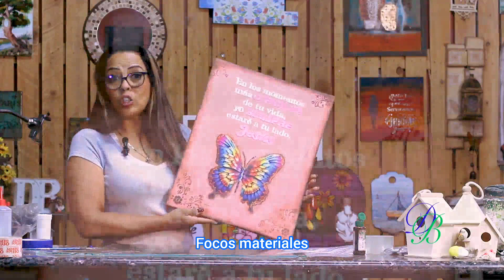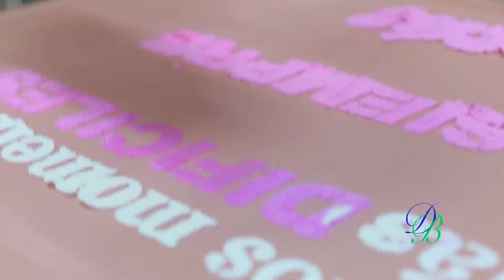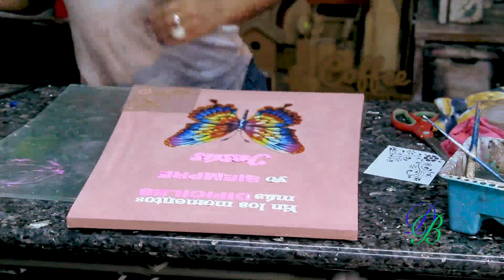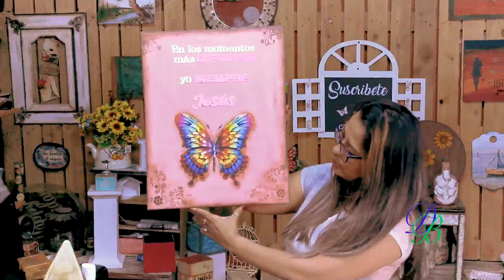Conoces el puff?? haremos un Cuadro con Stencil utilizando.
¡Déjate envolver por la elegancia y el encanto! Transforma tu espacio con nuestro hermoso puff decorativo con diseño de mariposa. Dale un toque único a tu hogar y haz que cada rincón brille con estilo. Descubre cómo este acogedor y sofisticado puff puede ser el complemento perfecto para tu ambiente.